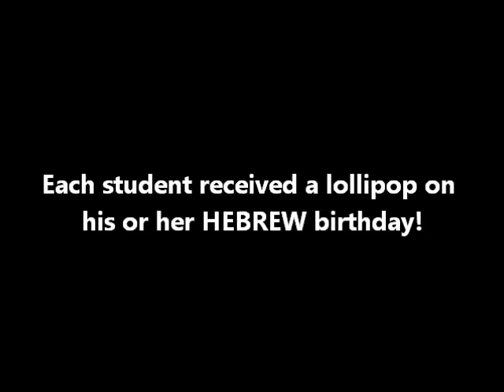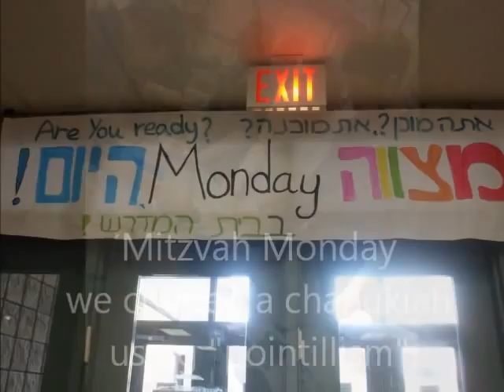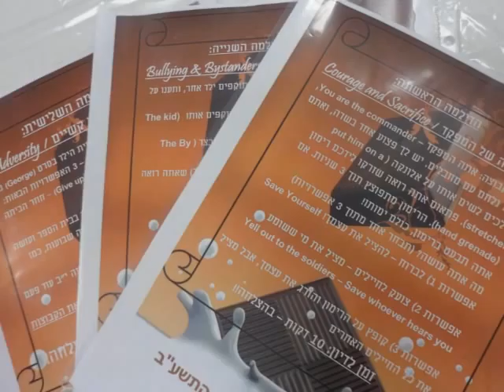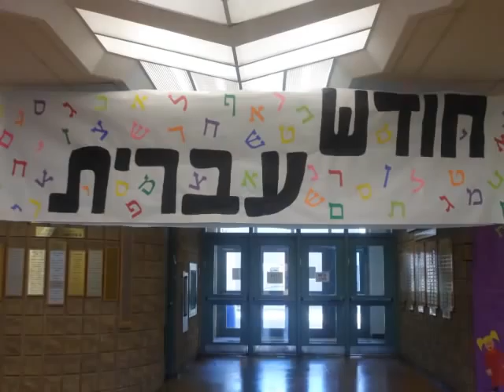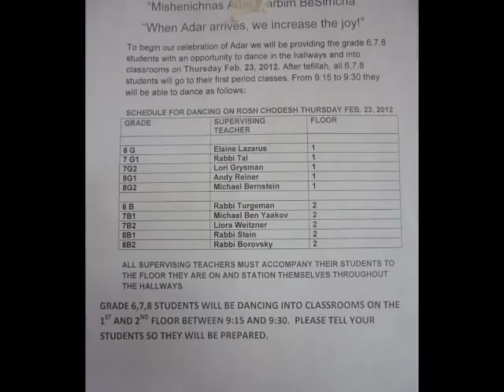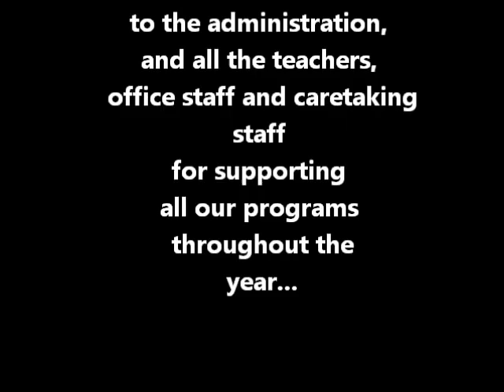netivot hatorah 2011-2012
so... what we had this year??